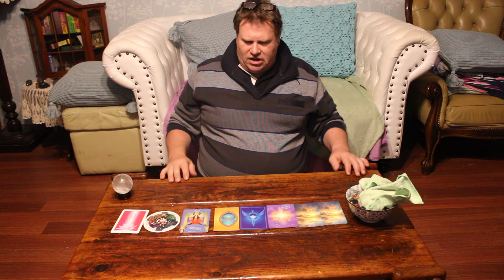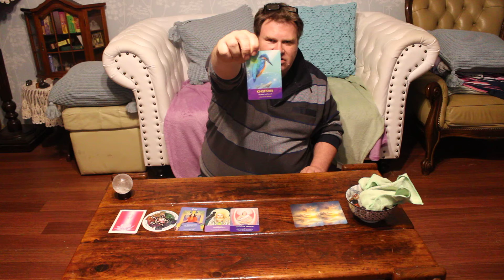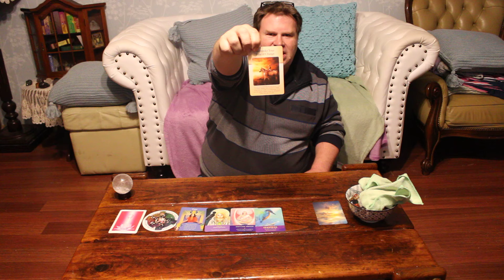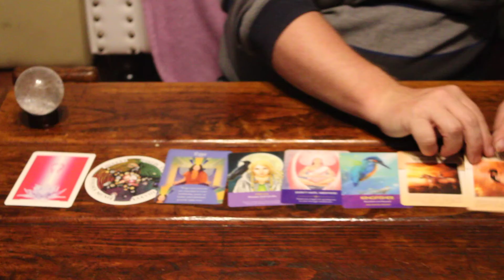steves card flip 9/11/2021